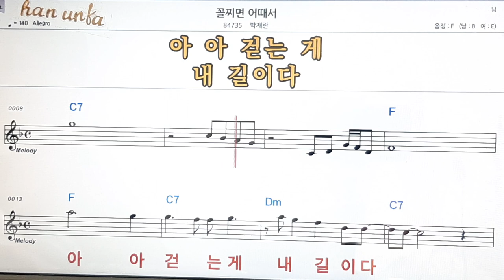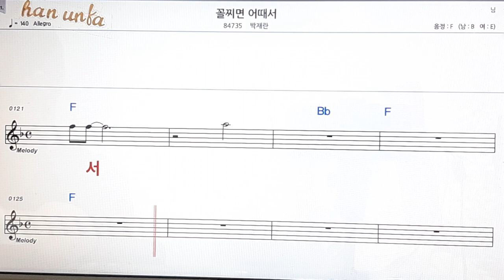꼴지면 어때서/박재란👍노래 반주, 코드 악보,가라오케💋Karaoke*Sheet Music*Chord*MR